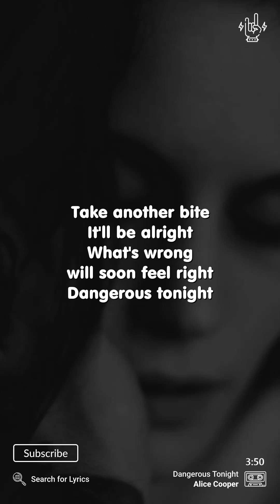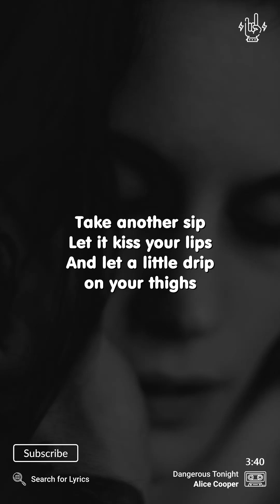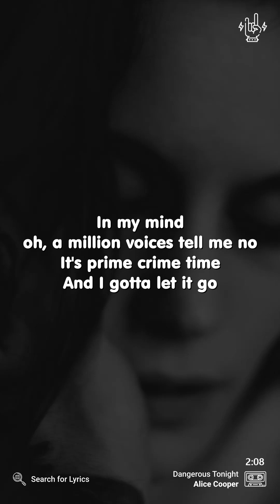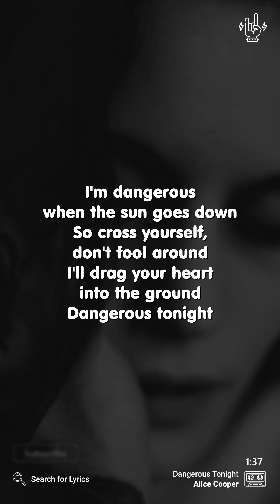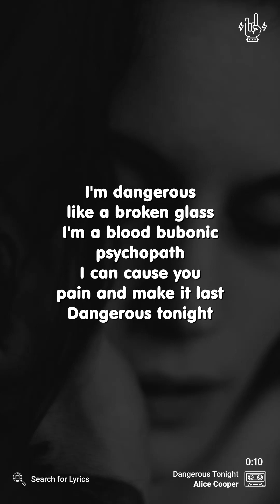Alice Cooper - Dangerous Tonight (Lyrics for Mobile)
_("Dangerous Tonight" for Desktop)_

*Video Details*
Artist: Alice Cooper
Song: Dangerous Tonight
Background: Photo by Yohann LIBOT on Unsplash